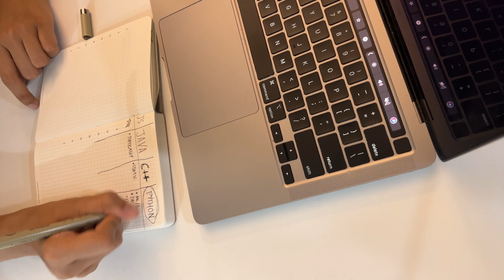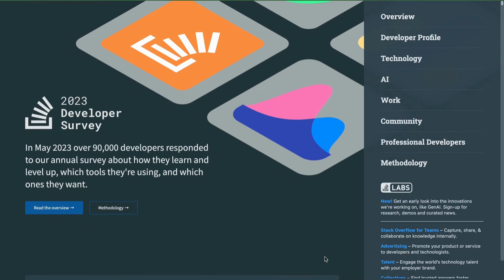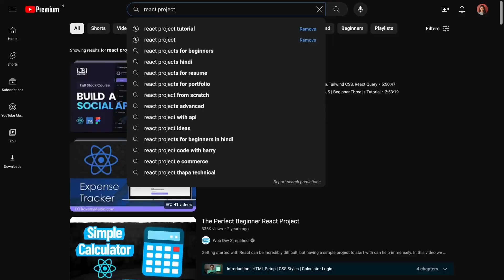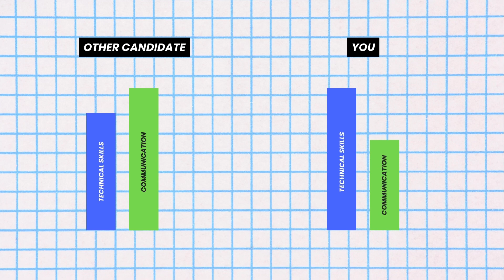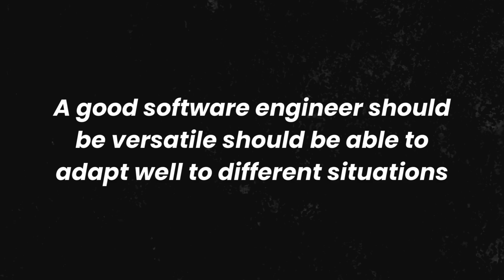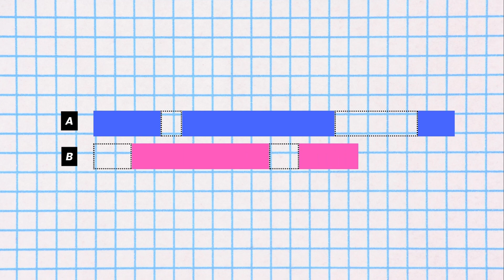7 Mistakes To Avoid As A Beginner Programmer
0:00 Intro
0:30 Mistake #1
1:57 Mistake #2
2:43 Mistake #3
3:37 Mistake #4
4:19 Mistake #5
5:08 Mistake #6
5:42 Mistake #7